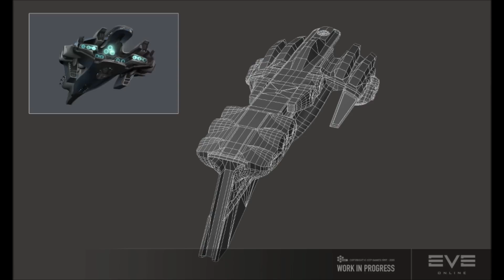Kil2 PVP - Fleet Fight 1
5 man Genos Occidere gang takes on a larger fleet in null sec.   Comms included (beware genos isn't as family friendly as I am)

Also, I'm very sorry for the breathing/clicking.  Didn't realize my mic was able to pick all that up. =/